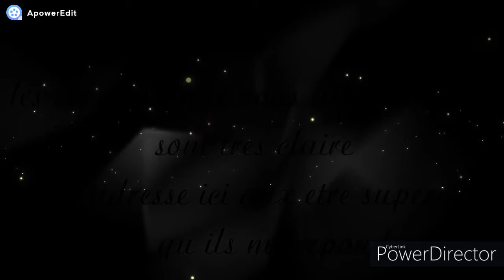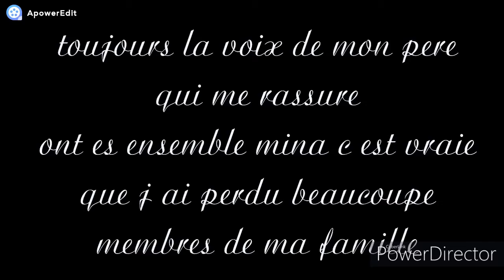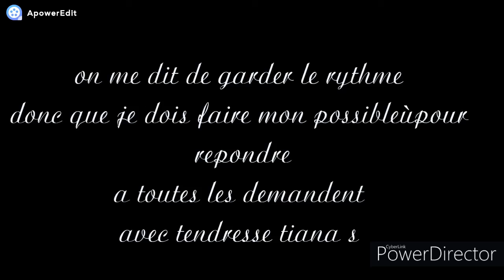tci pve ont va se revoir ..☆...★..merci💜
💜bonjour a tous, cette tci pve est pour moi même
je m interroge et je pose les questions aux êtres supérieurs vous entendrez des réponses assez claire bien que je ne reconnais pas toujours les voix
bonne écoute